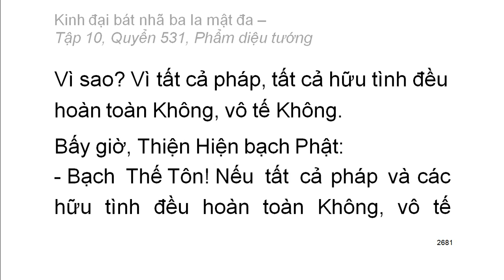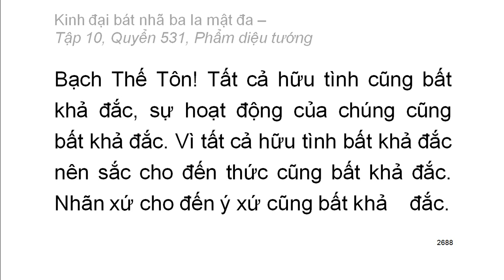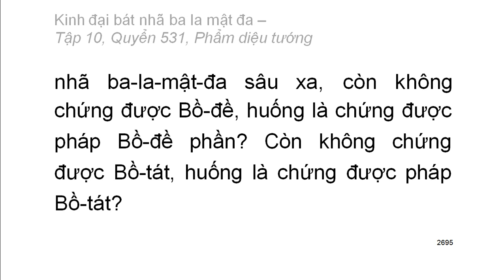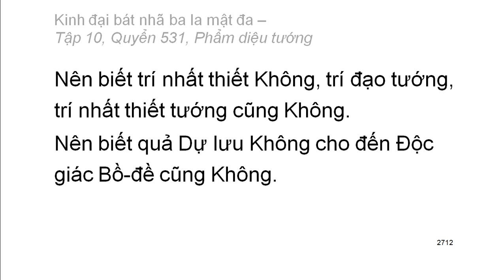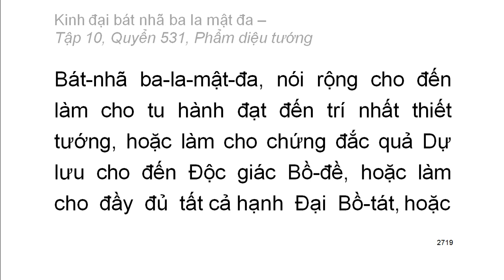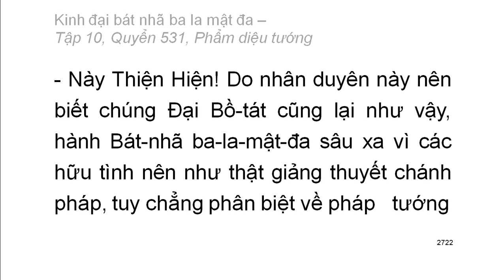Quyển 531/600: Kinh đại bát nhã ba la mật đa (tiếp)